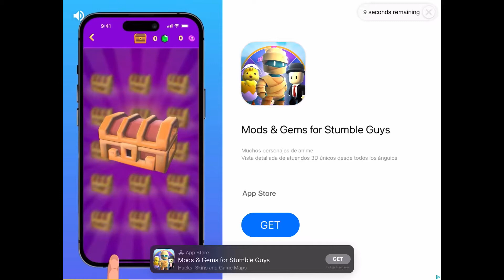Ad for stumble guys hacks in stumble guys